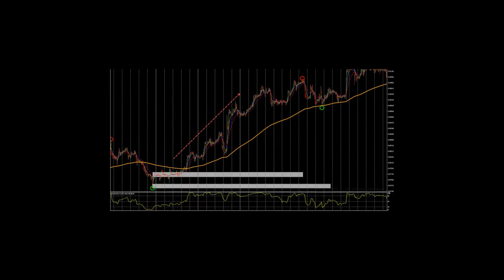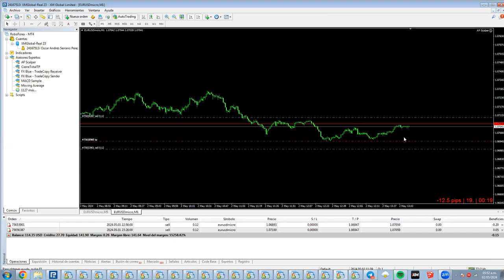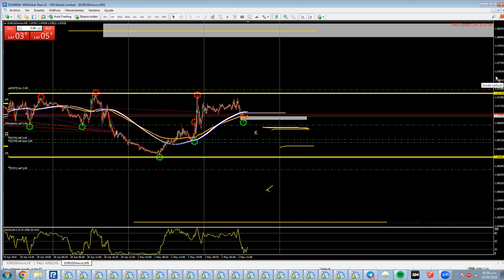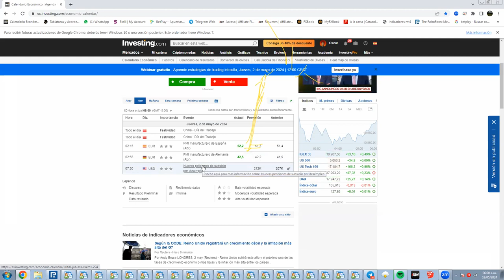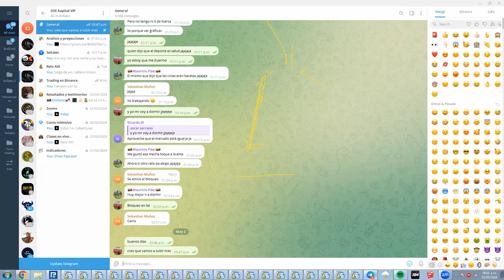Análisis EURUSD 2 de Mayo del 2024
Análisis para el par EURUSD desde largo plazo hasta intradiario, como lo estoy operando mi diario de operativas..forex, trading broker xm análisis metatrader coberturas # estilo de vida deporte $ trader $adelgazar

Si quieres pertenecer a mi comunidad aquí esta el canal abierto
Si quieres entrar en el grupo privado escríbeme por telegram a @oaserrano2010